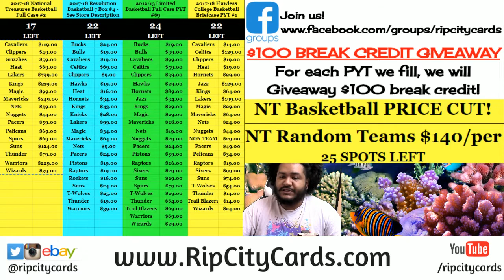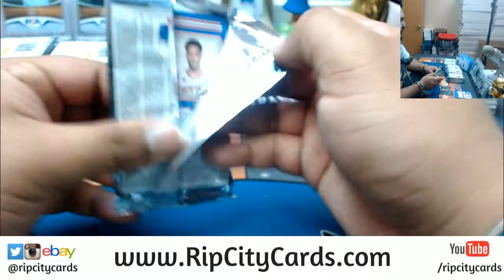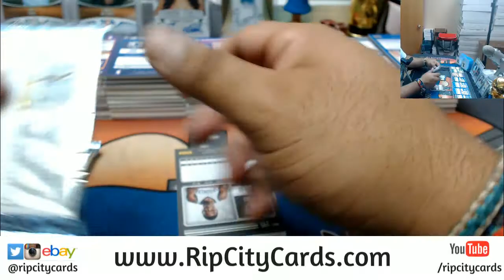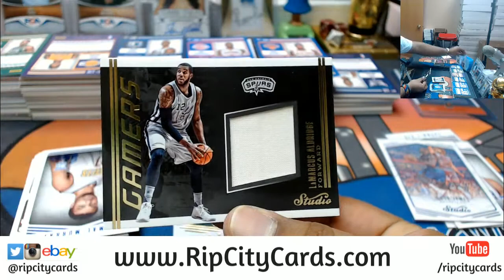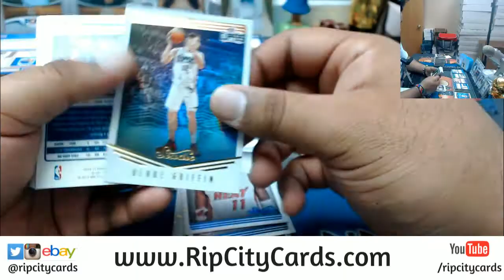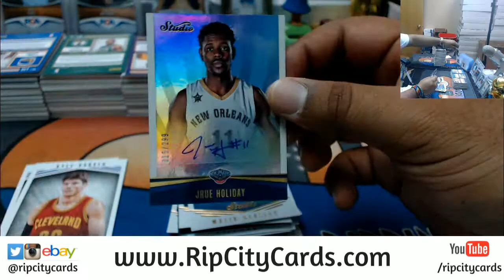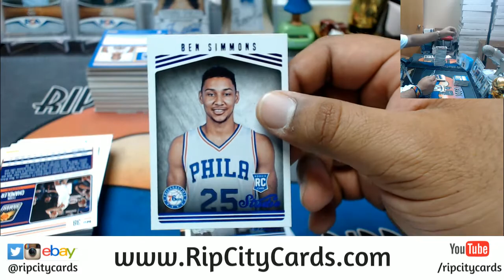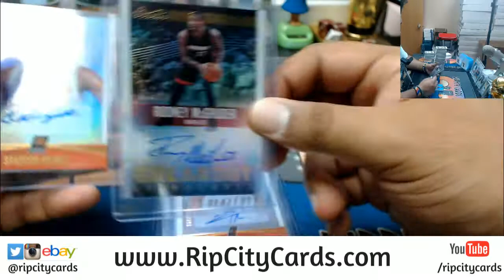2016 17 Studio Basketball Inner Case #6 eBay